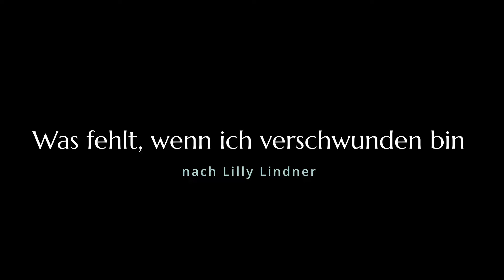WAS FEHLT, WENN ICH VERSCHWUNDEN BIN - TRAILER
WAS FEHLT, WENN ICH VERSCHWUNDEN BIN (Lilly Lindner)

Dramatisierung und Inszenierung: Lilian Laeticia Haack

Phoebe: Mirja Ersing, Joleen Friedrichs, Antonia Hentrich, Pauline König, Kiara van Delden
April: Lisa Albrecht, Maj Frieser, Anina Karch, Eva Kogan, Maryam Rosenboom

Trailer: Philipp-Michael Schlöter